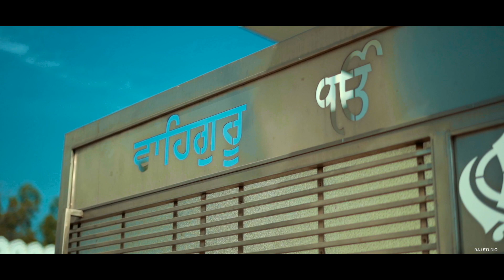BEST WEDDING HIGHLIGHTS BHUPINDER WEDS KIRANDEEP BY RAJ STUDIO BARIAN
BEST  WEDDING HIGHLIGHTS BHUPINDER WEDS KIRANDEEP BY RAJ STUDIO BARIAN MOB.